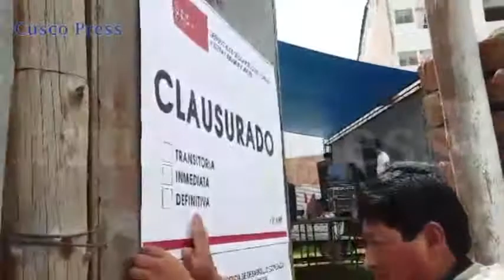Cancelan evento y clausuran Conuntry Club de Cusco